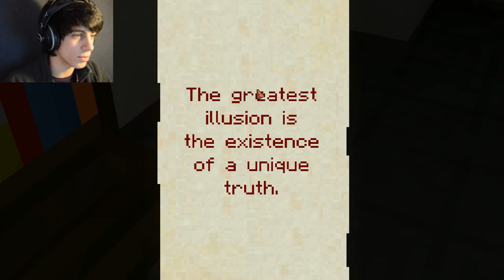SCARIEST GAME EVER! - 7 Days #1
I'M SO FREAKING SCARED OF THIS :(

Outro Song created by "NoCopiryghtSounds". It's called "Let's Go!" and you can listen to it

PS: THIS IS THE VIDEO FOR